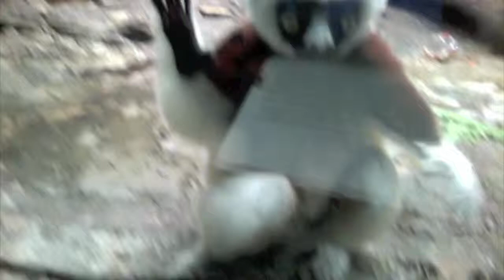Zoo Field Trip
Mr. Parrish, Mr.Hunter and The Kidz Crib Students on this Zoo field trip Turned upx10